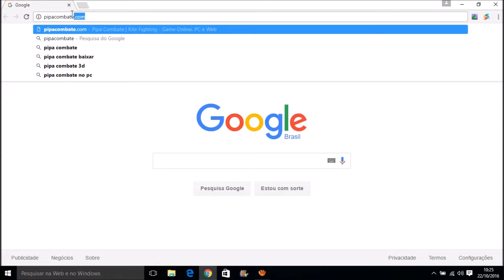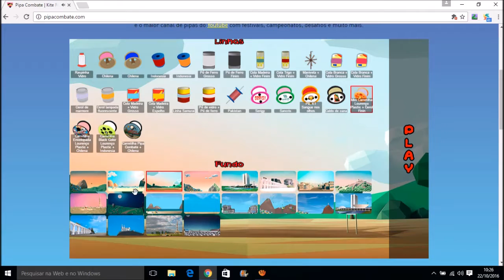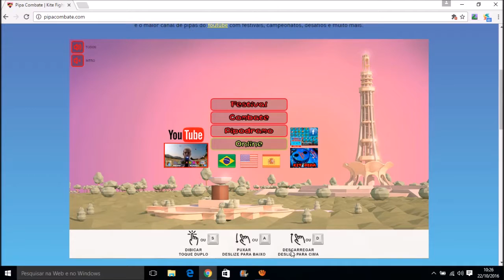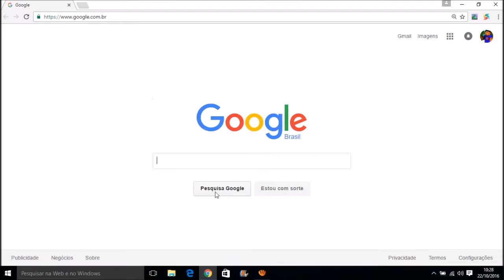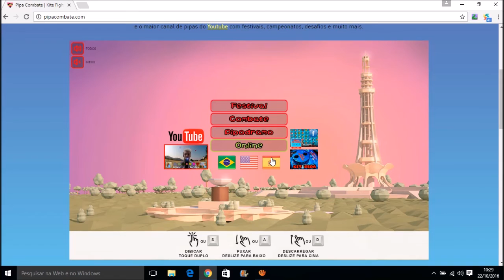Como Jogar o Pipa combate Oline no pc Fácil e rapido